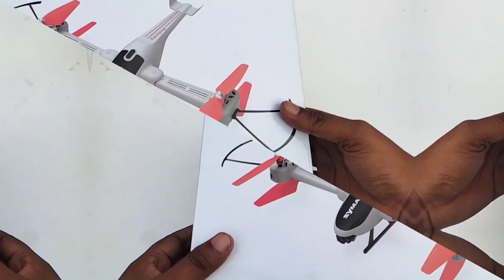SYMA Z5W RC Quadcopter With 4K Camera Unboxing and Flying